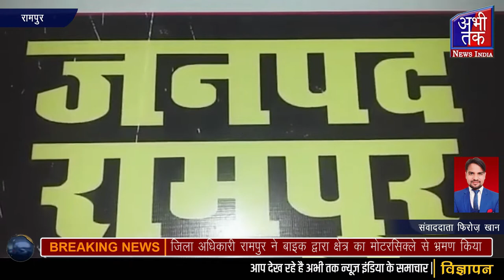रामपुर ,जिला अधिकारी रामपुर ने बाइक द्वारा क्षेत्र का बाइक से भ्रमण किया | Abhi Tak News